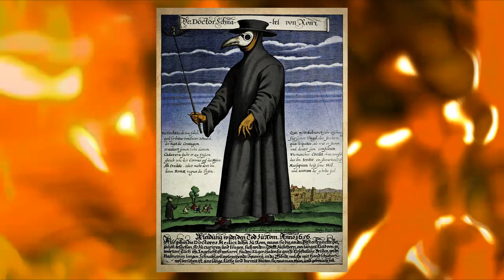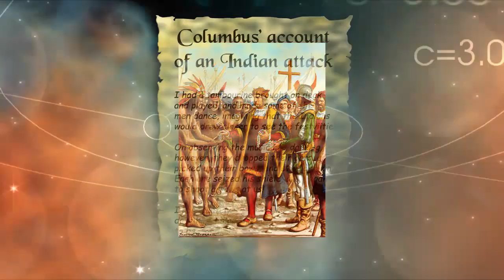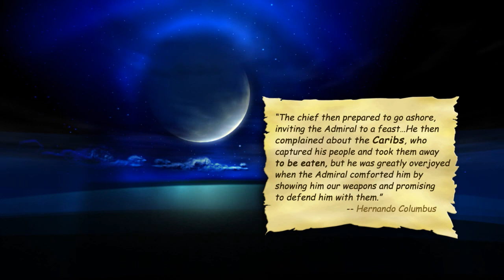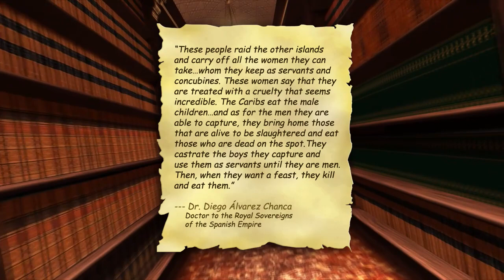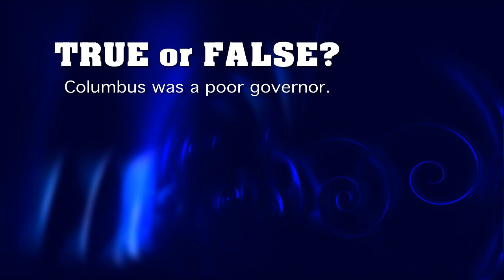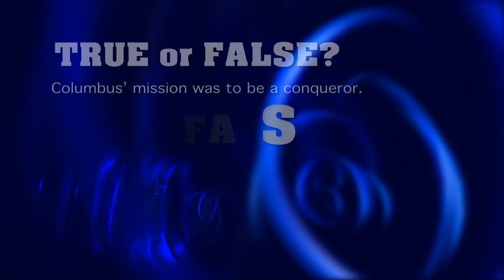COLUMBUS: Facts & Fiction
An educational account of Christopher Columbus to inform viewers of the truisms and falsehoods that surround Columbus utilizing historical facts, not unproven rhetoric. This video is endorsed by the Commission for Social Justice (CSJ) of the OSIA.